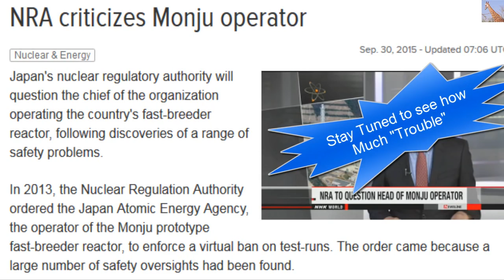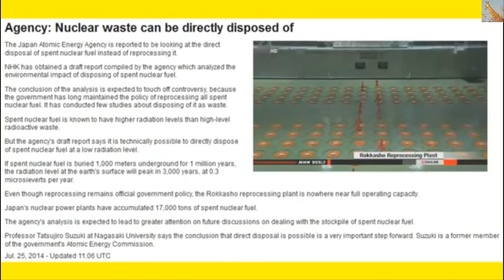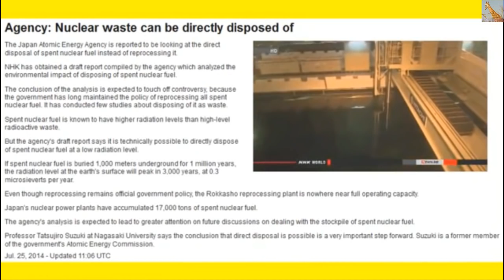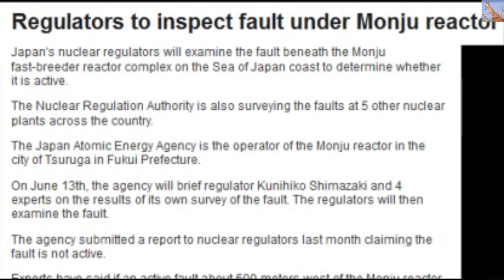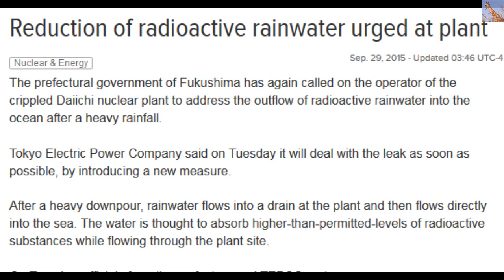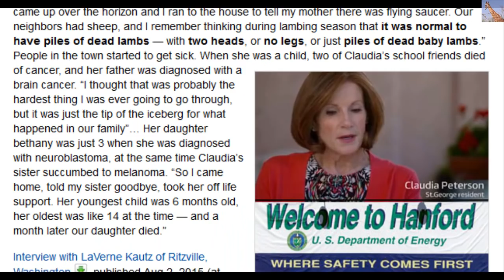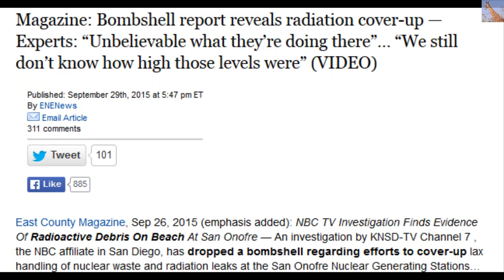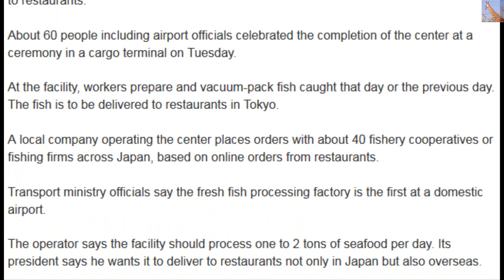Fukushima & Monju Calamity at Fast Breeder Update 9/30/15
I'm going to bring to light the Monju Fast Breeder Reactor "Troubles" before I give you the "normal" Fukushima update tonight.  Today's Headline News from NHK reads: NRA CRITICIZES MONJU OPERATOR (SO AFTER THAT ~ LET'S EXAMINE THE MANY TROUBLES MONJU HAS HAD RECENTLY ~(INCLUDING, BUT NOT LIMITED TO) SODIUM COOLING LEAKS, OVER 14,000 EQUIPMENT INSPECTION FAILURES, 8 FAULT LINES RUNNING UNDER THE FAST BREEDER REACTOR , AND THE IDEA OF STORING RADIOACTIVE WASTE AT THE FAST BREEDER REACTOR IS BEING CONSIDERED.
I'LL INCLUDE LINKS TO THE PREVIOUS UPLOADS IN DESCRIPTION BOX BELOW~ YOU CAN CHECK UPLOAD DATES THERE)
Japan's nuclear regulatory authority will question the chief of the organization operating the country's fast-breeder reactor, following discoveries of a range of safety problems.

In 2013, the Nuclear Regulation Authority ordered the Japan Atomic Energy Agency, the operator of the Monju prototype fast-breeder reactor, to enforce a virtual ban on test-runs. The order came because a large number of safety oversights had been found.

Even after that, many safety issues have been discovered. A number of errors were found in the safety classifications of the equipment and devices at the reactor last month.

NRA officials reported at a meeting on Wednesday that they were unable to grasp the exact nature of the problems, due to the operator's poor handling of the data.

At the meeting, some NRA commissioners said nobody would trust the operator because there have been so many problems.

NRA Chairman Shunichi Tanaka called the situation very serious. He said the matter would cast doubt on whether the operator is qualified to run the reactor.

The authority has decided to ask the operator to submit a report on the latest problems by October 21st. They will also question the president of the operator Toshio Kodama about the management of his organization.

NRA Chairman Tanaka later suggested at a news conference that the ban on test-runs for the Monju fast-breeder reactor would remain.

The operator pledged to take seriously the regulator's request for a report and to continue to improve its procedures, putting the top priority on safety. Nuclear & Energy
Sep. 30, 2015 - Updated 11:06 UTC
IMPORTANT TO WATCH: Japan's Monju nuclear accident parts 1-3 A Coverup Revealed By Wikileaks Pre Fukushima
REDUCTION OF RAINWATER URGED AT FUKUSHIMA DAIICHI PLANT (OH REALLY?)  JUST DISCHARGE IT!
The prefectural government of Fukushima has again called on the operator of the crippled Daiichi nuclear plant to address the outflow of radioactive rainwater into the ocean after a heavy rainfall.

Tokyo Electric Power Company said on Tuesday it will deal with the leak as soon as possible, by introducing a new measure.

After a heavy downpour, rainwater flows into a drain at the plant and then flows directly into the sea. The water is thought to absorb higher-than-permitted-levels of radioactive substances while flowing through the plant site.

On Tuesday, officials from the prefecture and TEPCO met.

The prefecture's crisis management section chief Takao Kikori called on the utility to speed up the work to reroute the drainage system into the plant's port. Most of the port area is surrounded by breakwaters and other barriers.

The official also told the TEPCO officials to make greater efforts to prevent contaminated water from flowing into the ocean.

TEPCO representative Naohiro Masuda said the firm is considering pumping up rainwater further upstream from the drain in question and redirecting it to other drains flowing into the port.

Masuda said TEPCO hopes to find a spot to pump up the water as soon as possible and take action before any typhoons approach.
AUDIO by RobWalkerPoet called Dear Moon, (ft. doxent) mixed a bit slower.